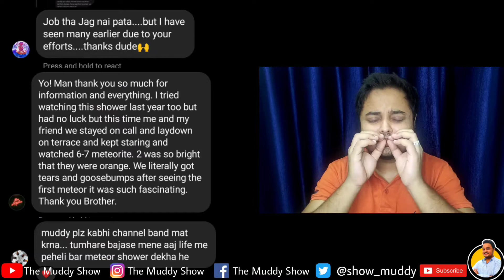Half a million views completed 🤩 I love you all ❤️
With all your love and support, our channel The Muddy Show has crossed 0.5 million views on our channel. It is all your love, support and motivation. Coming this far was never thought of, when I started my channel, but when i realised that I am being surrounded by such amazing subscribers, this milestone was inevitable.